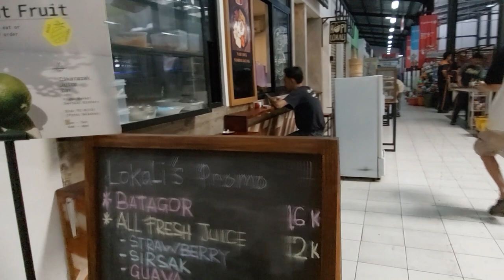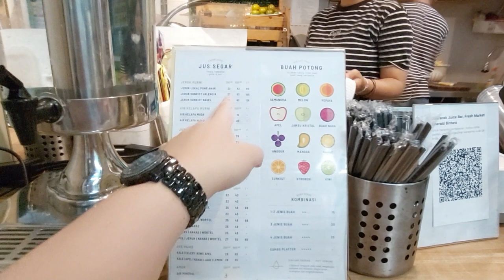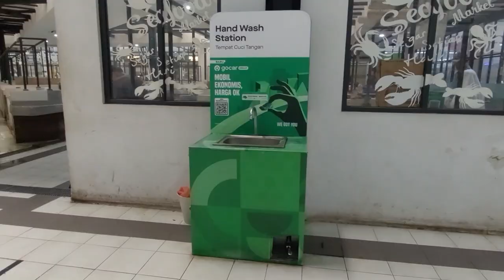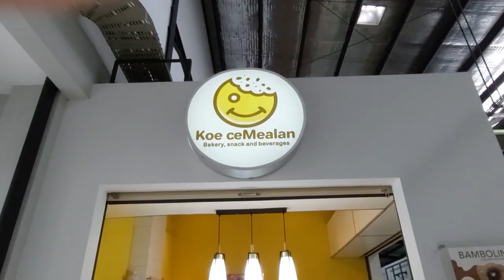A Day in Fresh Market Emerald Bintaro